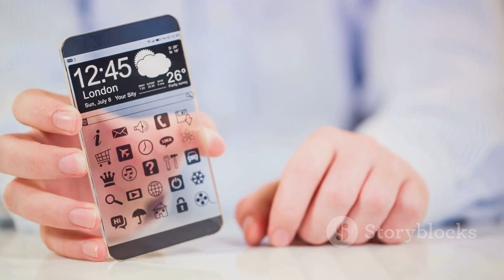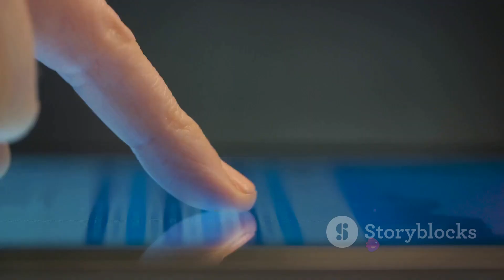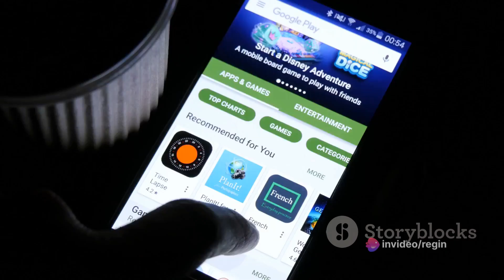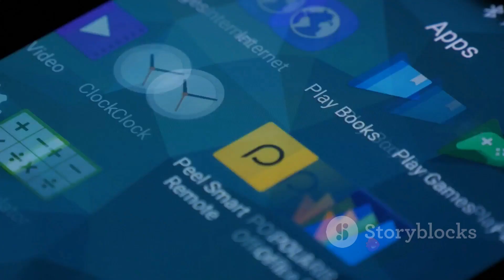Mobile Phones History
"A Brief History of Mobile Phones: From Bricks to Smartphones"

Join us on a journey through the fascinating history of mobile phones! From the first brick-sized devices of the 1970s to the modern-day pocket-sized supercomputers we carry, this video explores the evolution of mobile phone technology. Discover the key milestones, iconic models, and technological revolutions that have shaped the way we communicate and connect in the digital age. Don't miss this exciting look back at how these indispensable gadgets have transformed our lives and what the future holds for mobile phones.